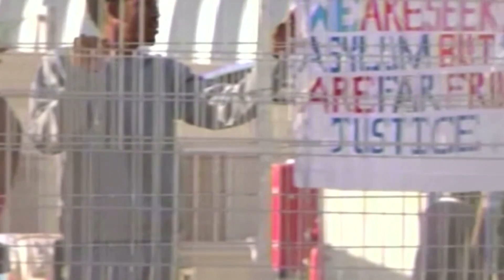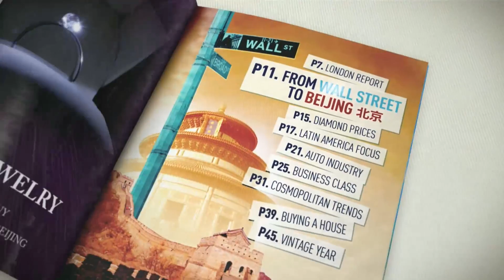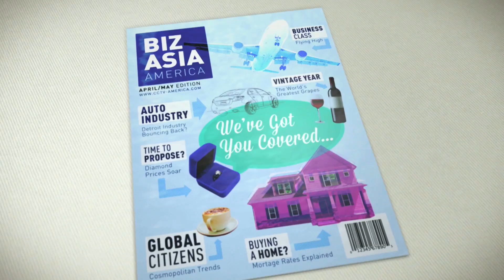The Heat debates Israel's refugee policy 2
Mutasim Ali, an asylum seeker in Tel Aviv who currently lives at the detention center.
 David Sheen, a journalist who has reported extensively on African refugees in Israel. On Twitter: @davidsheen
 Bill Frelick here from the Human Rights Watch which released a report this month on Israel’s treatment of its African refugees. On Twitter: @BillFrelick